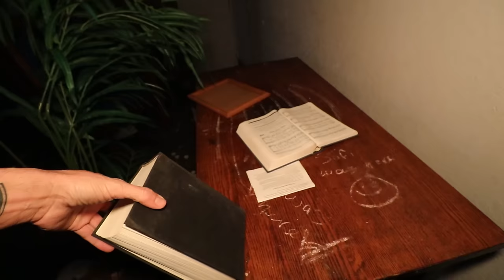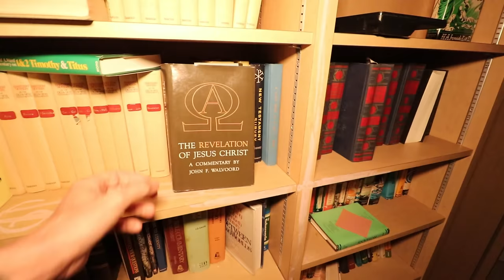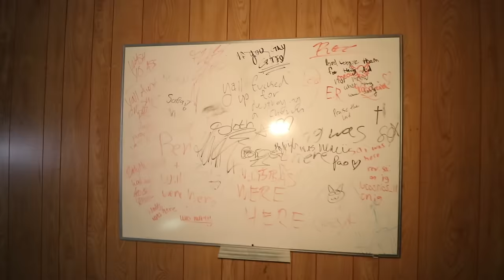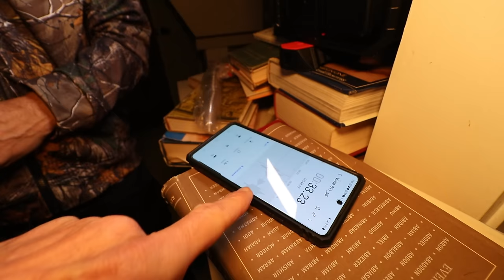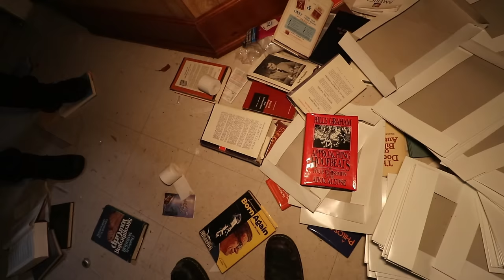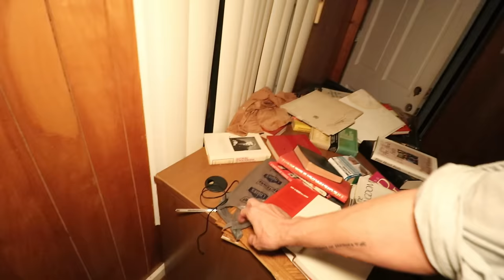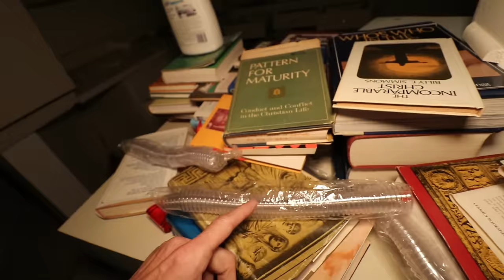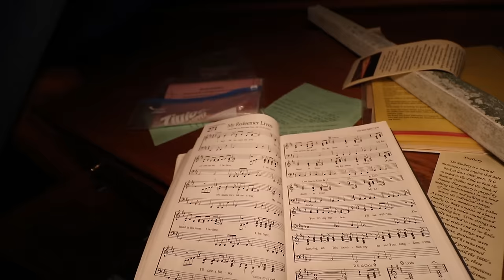HAUNTED CHURCH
JOEYCTV LLC